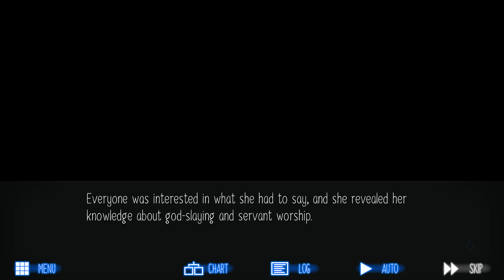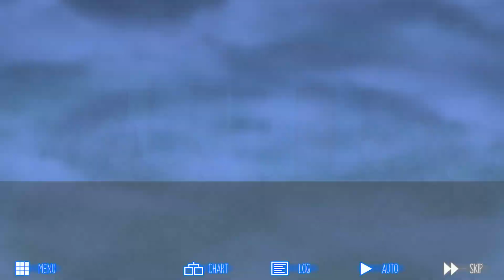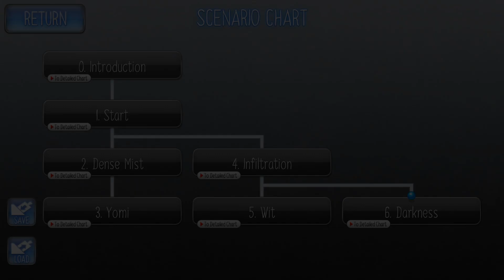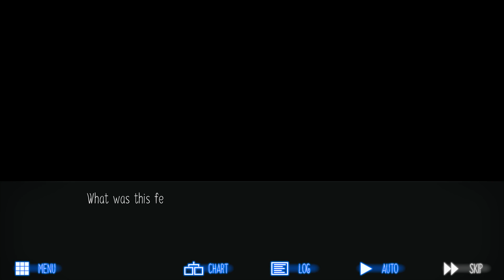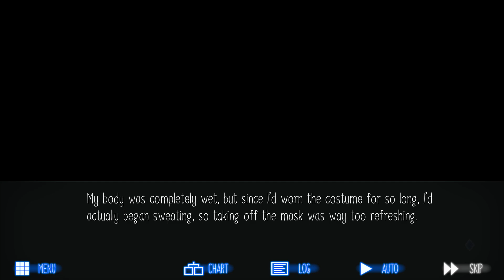Raging Loop. Серия 24. Ночные унижения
ПОМОЧЬ ФИНАНСОВО
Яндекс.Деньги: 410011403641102